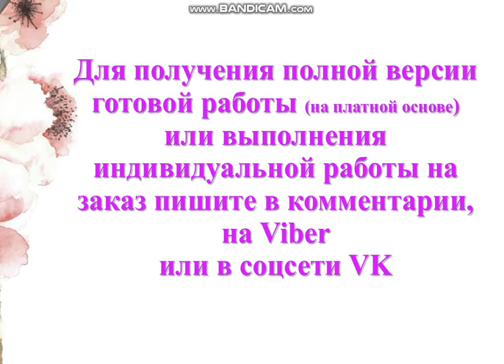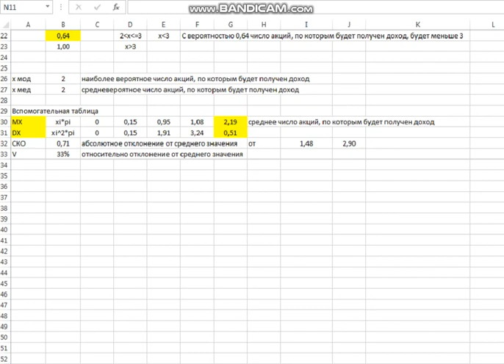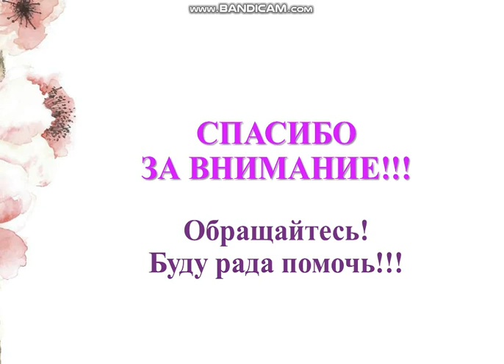Контрольная работа "Дискретные случайные величины в MS Excel" (27 вариант, ИРНИТУ)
получено 100 баллов
Вариант 27
1. Составить закон распределения случайной величины Х, записать функцию распределения, построить многоугольник распределения, график функции распределения. Найти математическое ожидание, дисперсию, среднеквадратическое отклонение, коэффициент вариации, моду и медиану. Написать выводы.

А) Портфель ценных бумаг состоит из акций трех компаний А, Б, В. Вероятность того, что акции компании А принесут доход равна 0,71, Б 0,54, В 0,94. Случайная величина Х – число акций, по которым получен доход.

Б) В среднем 18% студентов возвращаются в родной город после окончания вуза. Случайная величина Х – число студентов из 6, вернувшихся в родной город после окончания вуза.

В) В группе из 28 студентов 6 девушек. Случайная величина Х – число девушек, среди 15 студентов группы, явившихся на лекцию.

2. Дана система двух случайных величин:

 х      у

–9

1

11

5

0,04

0,09

0,04

12

0,03

0,13

0,09

19

0,1

0,36

0,12

Составить: безусловные законы распределения для Х и У, условные законы распределения для У(Х=12) и Х(У=11). Найти МХ, МУ, DX, DУ, условные математические ожидания для У(Х=12) и Х(У=11), коэффициент корреляции.